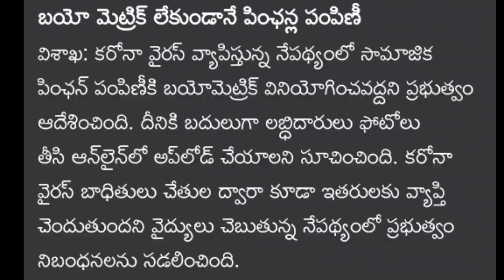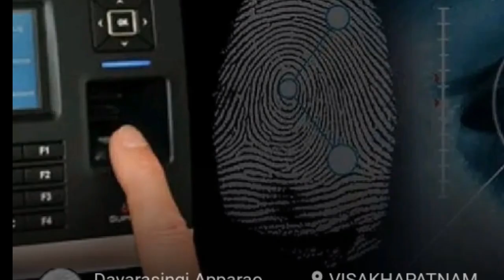Ysr pansion Kanuka Latest Update | Ap Cm Jagan Pansion Kanuka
ఇన్స్టాల్ చేసుకోండి వెంటనే 300 రూ వస్తుంది

Support me "latest jobs & tech"

ys jagan govt releases first ysr pension kanuka go